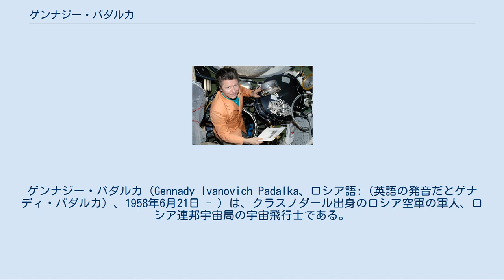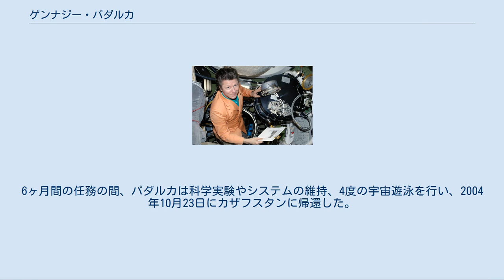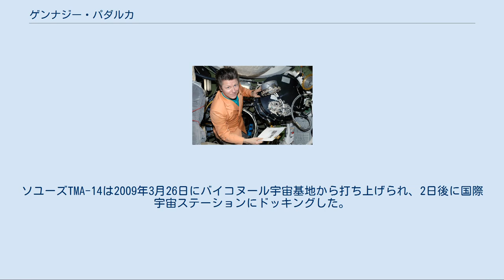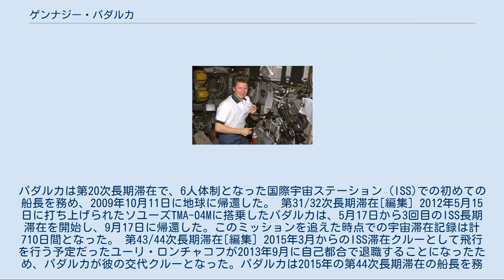ゲンナジー・パダルカ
ゲンナジー・パダルカ（Gennady Ivanovich Padalka、ロシア語:（英語の発音だとゲナディ・パダルカ）、1958年6月21日 - ）は、クラスノダール出身のロシア空軍の軍人、ロシア連邦宇宙局の宇宙飛行士である。
ミールと国際宇宙ステーションの両方で長期滞在を行い、2015年6月28日に宇宙滞在時間歴代1位の記録を更新し、2015年9月12日に地球に帰還するまで宇宙滞在日数を879日間まで延ばした。
 妻は Irina Anatoliyevna Padalka (Ponomareva)で、3人の娘Yuliya、Yekaterina、Sonyaがいる。
趣味は映画、パラシュート、スポーツ、ダイビング等である。
 パダルカは1979年にEisk Military Aviation Collegeを卒業し、卒業後はロシア空軍でパイロットを務め、最終的に大佐の階級になった。
ロシア空軍の1級パイロットとして、6種類の飛行機で1500時間の飛行経験を持つ。
さらにパラシュート訓練の教官として、300回のパラシュートでの降下経験も持つ。
また1994年まで国際連合教育科学文化機関の学習システム国際センターで技術者、生態学者としても働いた。
また、アメリカ政府が支援するAdvanced Diagnostic Ultrasound in Microgravityプロジェクトでも研究を行っている。
 パダルカは1989年に宇宙飛行士の候補に選ばれ、1989年6月から1991年1月までガガーリン宇宙飛行士訓練センターで基礎的な訓練を行った。
1991年にテスト宇宙飛行士としての資格を得た。
 1998年8月13日、パダルカはセルゲイ・アヴデエフとともにソユーズTM-28でミールを訪れ、生命維持装置の修理とミールを軌道離脱させるための準備を主任務とするミールへの第26次長期滞在に参加した。
1999年2月8日11時23分GMT、パダルカとアヴデエフはソユーズTM-29のために前面のポートを空けるため、ソユーズTM-28でミールのX軸ポートを離れ、11時39分GMTに+Xクヴァントポートに再ドッキングした。
彼はソユーズTM-28のカプセルで1998年2月27日に地球に帰還した。
ソユーズTM-28は2月27日22時52分GMTにミールを離れ、2月28日2時14分GMTにカザフスタンに着陸した。
パダルカはこのミッションで宇宙滞在198日16時間を記録した。
 1999年6月から2000年7月まで、パダルカは国際宇宙ステーションの緊急事態に備えてソユーズTMの飛行訓練を行った。
2000年8月から2001年11月には、第4次長期滞在のバックアップの船長として訓練を行った。
 第9次長期滞在[編集] ズヴェズダモジュールにいる第9次長期滞在時のゲンナジー・パダルカ 2002年3月、パダルカは第9次長期滞在の船長に指名された。
第9次長期滞在の乗組員はソユーズTMA-4でカザフスタンのバイコヌール宇宙基地から打ち上げられ、2004年4月21日に国際宇宙ステーションとドッキングした。
1週間の共同作業と引き継ぎを行った後、地球に帰還した第8次長期滞在の乗組員と交替した。
6ヶ月間の任務の間、パダルカは科学実験やシステムの維持、4度の宇宙遊泳を行い、2004年10月23日にカザフスタンに帰還した。
このミッションを終え、パダルカは15時間45分22秒の宇宙遊泳を含む、187日21分17秒の宇宙飛行記録を加えた。
 第19/20次長期滞在[編集] ピアースモジュールにいる第19次長期滞在時のゲンナジー・パダルカ パダルカは2009年に第19次長期滞在、第20次長期滞在の船長として再び国際宇宙ステーションに戻ってきた。
ソユーズTMA-14は2009年3月26日にバイコヌール宇宙基地から打ち上げられ、2日後に国際宇宙ステーションにドッキングした。
パダルカは第20次長期滞在で、6人体制となった国際宇宙ステーション（ISS)での初めての船長を務め、2009年10月11日に地球に帰還した。 第31/32次長期滞在[編集] 2012年5月15日に打ち上げられたソユーズTMA-04Mに搭乗したパダルカは、5月17日から3回目のISS長期滞在を開始し、9月17日に帰還した。このミッションを追えた時点での宇宙滞在記録は計710日間となった。 第43/44次長期滞在[編集] 2015...